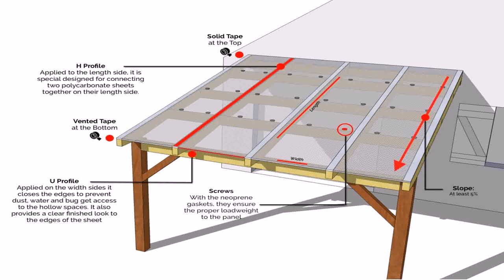How Hard Is It To Build A Patio Cover